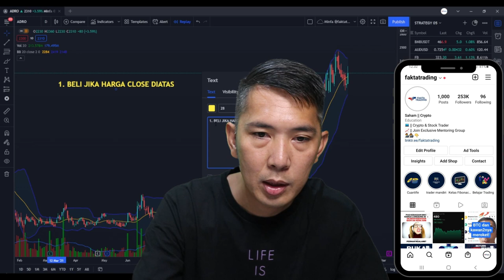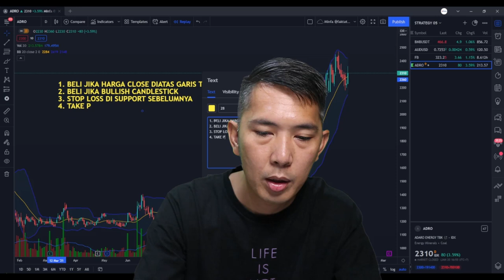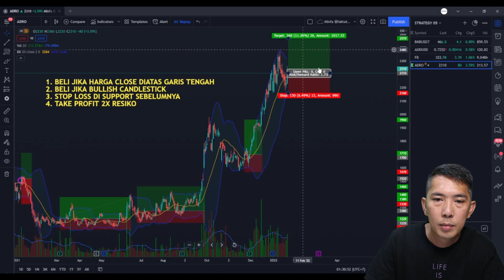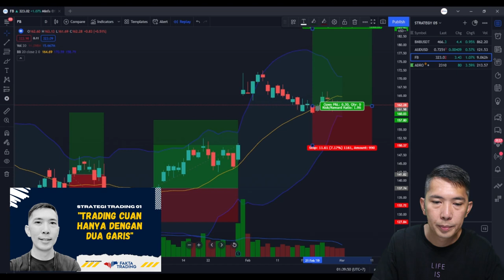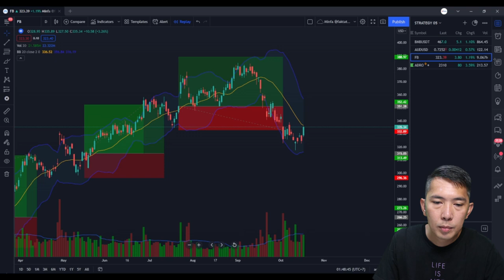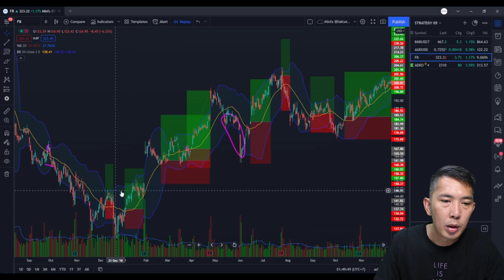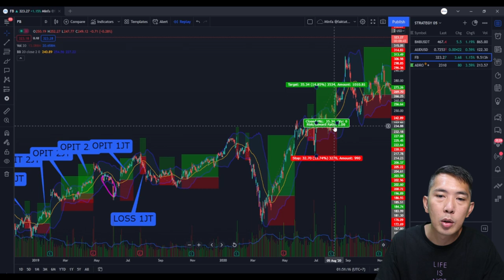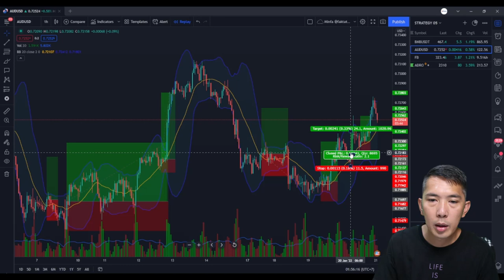STRATEGY 05 : BOLLINGER BANDS TRADER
BUAT KAMU YANG MAU TRADING MENGGUNAKAN INDIKATOR BOLLINGER BANDS, COBA NONTON VIDEO INI. MINFA MENGGUNAKAN SAHAM ADARO DAN FACEBOOK SEBAGAI CONTOH. SELAMAT NONTON

follow instagram @faktatrading untuk tips2 trading SAHAM, CRYPTO dan analisa fundamental emiten yang ada di BEI

** follow instagram @faktatrading untuk tips2 trading SAHAM, CRYPTO, FOREX, INDEX, GOLD

SALAM CUAN!